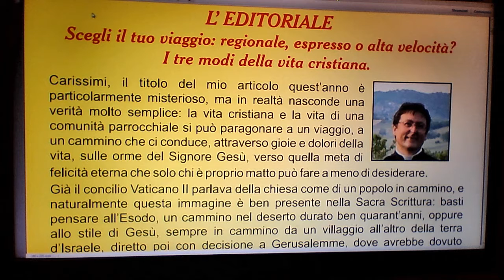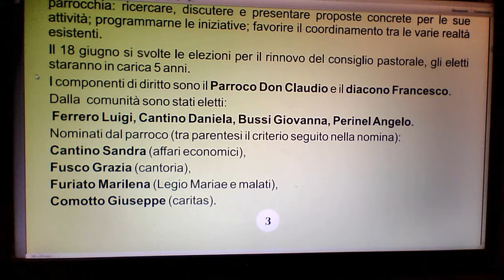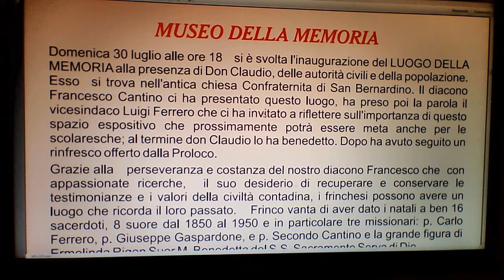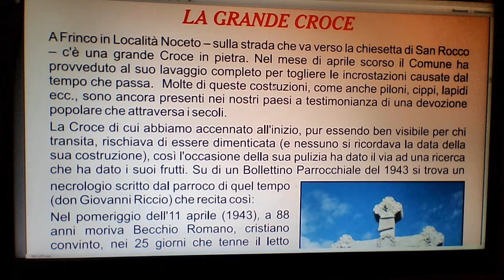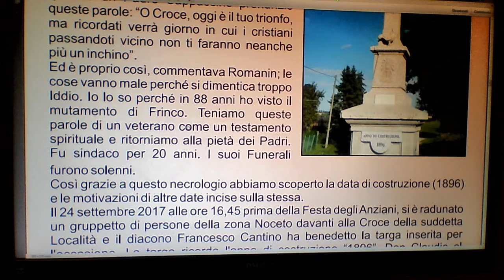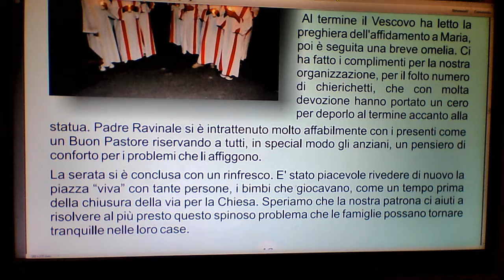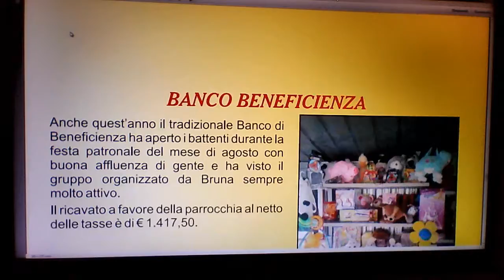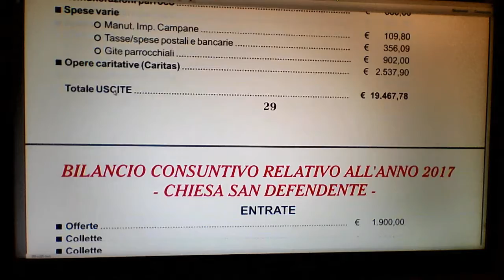CANTINO FRANCESCO 26 diacono a Frinco 2018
Nel 1993 ho iniziato la scuola per diaconi della diocesi di Torino e dopo 5 anni, nel 1998 sono stato ordinato diacono permanente sempre della diocesi di Torino.   Nel 1999 sono stato inviato a Castagneto Po come collaboratore pastorale.  Nel 2007 sono ritornato al mio paese natio Frinco d'Asti e sono stato incardinato nella diocesi di Asti.
Questo è il video ricavato dal bollettino parrocchiale di Frinco del 2018